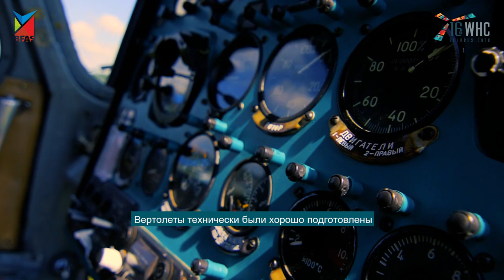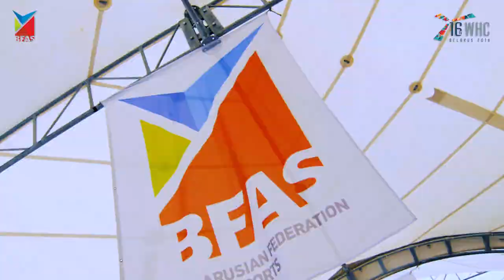16th FAI WHC. Day 4. Parallel slalom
Judge Gregorio Wozniak from Poland is talking about the high level of the competitors. Belarusian crew member - Anton Danchenko is explaining what Parallel Slalom is. David Monks from Great Britain enjoying the beauty of helicopter sports. Watch the video and see for yourself.